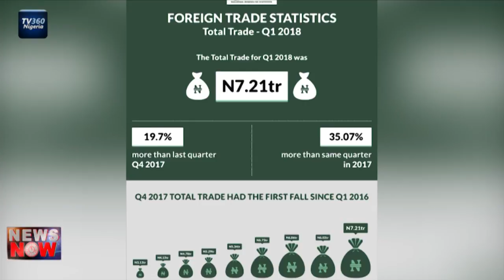TV360 News Now- June 6, 2018